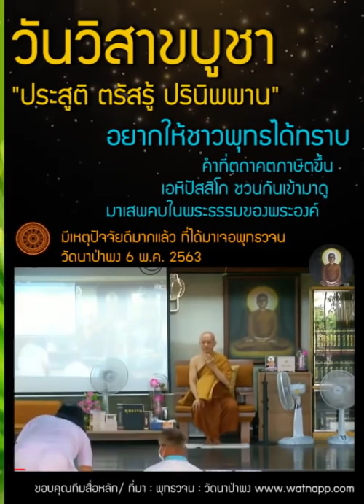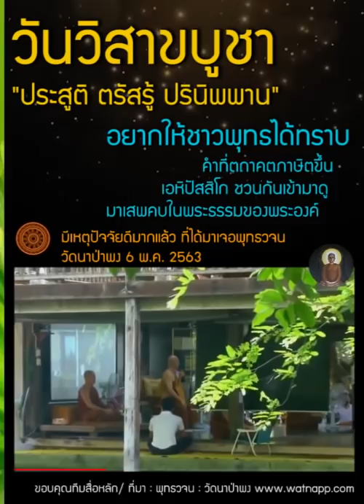พระพุทธเจ้าตรัสรู้ธรรม ชาวพุทธชวนกันเข้ามาดู , ชาวพุทธโชคดีที่ได้เกิดมาพบพุทธวจน , วันวิสาขบูชา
- ทรงกำชับให้ศึกษาปฏิบัติเฉพาะจากคำของพระองค์เท่านั้น อย่าฟังคนอื่น
     - หากไม่สนใจคำตถาคต จะทำให้เกิดความอันตรธานของคำตถาคต เปรียบด้วยกลองศึก
     - พระองค์ทรงสามารถกำหนดสมาธิเมื่อจะพูดทุกถ้อยคำ จึงไม่ผิดพลาด
     - คำพูดที่ตรัสมาทั้งหมดนับแต่วันตรัสรู้นั้น สอดรับไม่ขัดแย้งกัน
     - ทรงให้ใช้ธรรมวินัยที่ตรัสแล้วเป็นศาสดาแทนต่อไป
     - ทรงห้ามบัญญัติเพิ่มหรือตัดทอนสิ่งที่บัญญัติไว้

-- พุทธวจน-หมวดธรรม เล่มที่ ๙  พุทธวจน ปฐมธรรม  หน้าที่ ๒๔๓
-- อ่านพระสูตรเกี่ยวกับเรื่องนี้และกดลิ้งค์อ้างอิงได้ที่ลิ้งค์นี้
-บาลี ทุก. อํ. ๒๐/๙๒/๒๙๒., -บาลี นิทาน. สํ. ๑๖/๓๑๑/๖๗๒, -บาลี มู. ม. ๑๒/๔๖๐/๔๓๐., -บาลี อิติวุ. ขุ. ๒๕/๓๒๑/๒๙๓.
-บาลี มู. ม. ๑๒/๔๘๕/๔๕๑., -บาลี มหา. ที. ๑๐/๑๗๘/๑๔๑., -บาลี มหาวาร. สํ. ๑๙/๒๑๗/๗๔๐., -บาลี สตฺตก. อํ. ๒๓/๒๑/๒๑.

ภิกษุ ท. ! พวกภิกษุบริษัทในกรณีนี้, สุตตันตะเหล่าใด ที่กวีแต่งขึ้นใหม่ เป็นคำร้อยกรองประเภทกาพย์กลอน มีอักษรสละสลวย มีพยัญชนะอันวิจิตร เป็นเรื่องนอกแนว เป็นคำกล่าวของสาวก, เมื่อมีผู้นำสุตตันตะเหล่า นั้นมากล่าวอยู่ ; เธอจักไม่ฟังด้วยดี ไม่เงี่ยหูฟัง ไม่ตั้งจิตเพื่อจะรู้ทั่วถึง และจักไม่สำคัญว่าเป็นสิ่งที่ตนควรศึกษาเล่าเรียน.

ภิกษุ ท. ! ส่วนสุตตันตะเหล่าใด ที่เป็นคำของตถาคต เป็นข้อความลึก มีความหมายซึ้ง เป็นชั้นโลกุตตระ ว่าเฉพาะด้วยเรื่องสุญญตา,เมื่อมีผู้นำสุตตันตะเหล่านั้นมากล่าวอยู่ ; เธอย่อมฟังด้วยดี ย่อมเงี่ยหูฟังย่อมตั้งจิตเพื่อจะรู้ทั่วถึง และย่อมสำคัญว่าเป็นสิ่งที่ตนควรศึกษาเล่าเรียนจึงพากันเล่าเรียน ไต่ถาม ทวนถามแก่กันและกันอยู่ว่า “ข้อนี้เป็นอย่างไร ? มีความหมายกี่นัย ?” ดังนี้. ด้วยการทำดังนี้ เธอย่อมเปิดธรรมที่ถูกปิดไว้ได้,ธรรมที่ยังไม่ปรากฏ เธอก็ทำให้ปรากฏได้, ความสงสัยในธรรมหลายประการที่น่าสงสัย เธอก็บรรเทาลงได้.

     ภิกษุ ท. !  ภิกษุบริษัทเหล่านี้ เราเรียกว่า บริษัทที่มีการลุล่วงไปได้ด้วยการสอบถามแก่กันและกันเอาเอง, หาใช่ด้วยการชี้แจงโดยกระจ่างของ บุคคลภายนอกเหล่าอื่นไม่ ; จัดเป็นบริษัทที่เลิศแล.

-- ขุมทรัพย์จากพระโอษฐ์  หน้าที่ ๓๕๒
-- พระไตรปิฎก ฉบับหลวง (ภาษาไทย) เล่มที่ ๒๐  สุตตันตปิฎก อังคุตตรนิกาย เอก-ทุก-ติกนิบาต   หน้าที่ ๖๘  ข้อที่ ๒๙๒ - ๒๙๓

... ภิกษุ ท. !  บริษัทชื่อ ปฏิปุจฉาวินีตาปริสาโนอุกกาจิตวินีตา เป็นอย่างไรเล่า ?

-- อริยสัจจากพระโอษฐ์ ๑  หน้าที่ ๕๐๖

ภิกษุ ท. ! เรื่องนี้เคยมีมาแล้ว : กลองศึกของกษัตริย์พวกทสารหะ๒ เรียกว่า อานกะ มีอยู่. เมื่อกลองอานกะนี้ มีแผลแตก หรือลิ, พวกกษัตริย์ทสารหะ ได้หาเนื้อไม้อื่นทำเป็นลิ่ม เสริมลงในรอยแตกของกลองนั้น (ทุกคราวไป). ภิกษุ ท. ! เมื่อเชื่อมปะเข้าหลายครั้งหลายคราวเช่นนั้นนานเข้า ก็ถึงสมัยหนึ่ง ซึ่ง เนื้อไม้เดิมของตัวกลองหมดสิ้นไป เหลืออยู่แต่เนื้อไม้ ที่ทำเสริมเข้าใหม่ เท่านั้น ;

     ภิกษุ ท. !  ฉันใดก็ฉันนั้น  : ในกาลยืดยาวฝ่ายอนาคต  จักมีภิกษุทั้งหลาย,  สุตตันตะ  (ตัวสูตรส่วนที่ลึกซึ้ง)  เหล่าใด  ที่เป็นคำของตถาคต  เป็นข้อความลึก  มีความหมายซึ้ง  เป็นชั้นโลกุตตระ  ว่าเฉพาะด้วยเรื่องสุญญตา,  เมื่อมีผู้นำสุตตันตะเหล่านั้นมากล่าวอยู่ ;  เธอจักไม่ฟังด้วยดี  จักไม่เงี่ยหูฟัง  จักไม่ตั้งจิตเพื่อจะรู้ทั่วถึง  และจักไม่สำคัญว่าเป็นสิ่งที่ตนควรศึกษาเล่าเรียน.  ส่วนสุตตันตะเหล่าใด  ที่นักกวีแต่งขึ้นใหม่  เป็นคำร้อยกรองประเภทกาพย์กลอน มีอักษรสละสลวย  มีพยัญชนะอันวิจิตร  เป็นเรื่องนอกแนว  เป็นคำกล่าวของสาวก,  เมื่อมีผู้นำสูตรที่นักกวีแต่งขึ้นใหม่เหล่านั้นมากล่าวอยู่  ;เธอจักฟังด้วยดี  จักเงี่ยหูฟัง  จักตั้งจิตเพื่อจะรู้ทั่วถึง  และจักสำคัญว่าเป็นสิ่งที่ตนควรศึกษาเล่าเรียน.

     ภิกษุ ท. !  ความอันตรธานของสุตตันตะเหล่านั้น  ที่เป็นคำของตถาคตเป็นข้อความลึก  มีความหมายซึ้ง  เป็นชั้นโลกุตตระ  ว่าเฉพาะด้วยเรื่องสุญญตา  จักมีได้ด้วยอาการอย่างนี้  แล.
๑.  บาลี  พระพุทธภาษิต  นิทาน.  สํ.  ๑๖/๓๑๑/๖๗๒-๓,  ตรัสแก่ภิกษุทั้งหลาย  ที่เชตวัน.
๒.  กษัตริย์  ทสารหะ  วงษ์ยาทพ  แห่งมหาภารตะ.
-- ขุมทรัพย์จากพระโอษฐ์  หน้าที่ ๑๐๗-๑๐๘
-- พระไตรปิฎก ฉบับหลวง (ภาษาไทย) เล่มที่ ๑๖  สุตตันตปิฎก สังยุตตนิกาย นิทานวรรค   หน้าที่ ๒๖๙  ข้อที่ ๖๗๐ - ๖๗๒
หัวข้อพระสูตรที่เกี่ยวข้อง
     - ผู้สามารถทำพระศาสดาให้เป็นมิตร...
     - พุทธวจนเปิดเผยจึงรุ่งเรือง ปิดบังไม่รุ่งเรือง...
     - รัตนะที่หาได้ยาก(ผู้ประกาศพุทธวจน)...
     - ผู้ประพฤติธรรมสมควรแก่ธรรม...
     - สถานที่ที่ควรเห็นและควรเกิดความสังเวช ประสูติ ตรัสรู้ ปรินิพพาน...

6 พ.ค. 2563 ณ วัดนาป่าพง